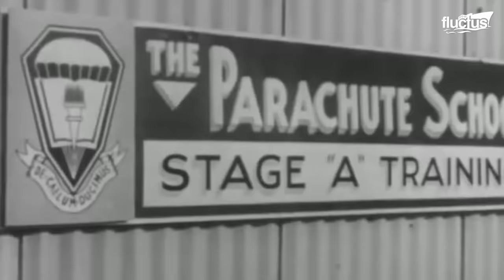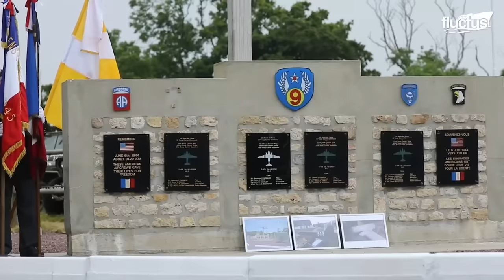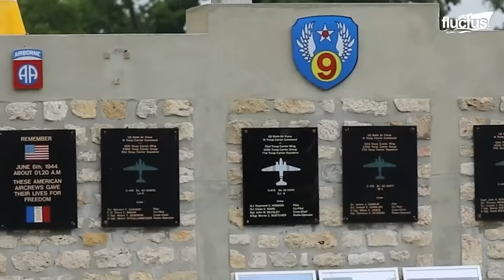How US Paratroopers Jump Behind Massive Jet Engine With No Fear | Documentary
Welcome back to the FLUCTUS channel for a discussion about United States Paratroopers, including their history, training, and how they maximize safety on every jump.